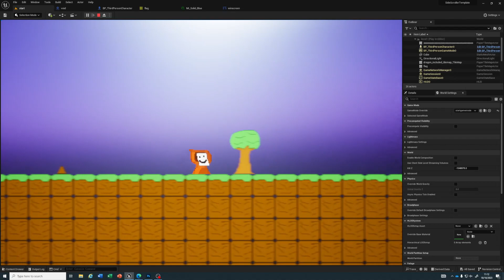Rhydian's Discovery Gameplay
First look at the actual level for my game! Unfortunately I can't do any more on it as of right now but I will continue it.